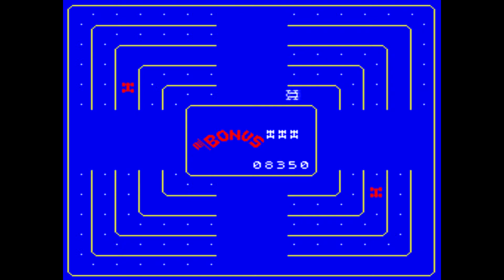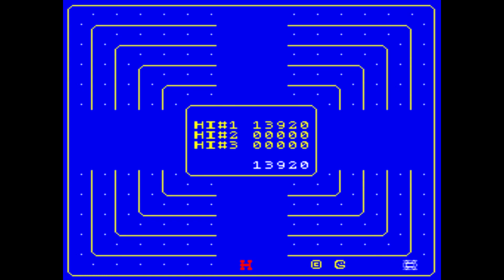Head On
best; 13,920
1979 Gremlin Industries/SEGA